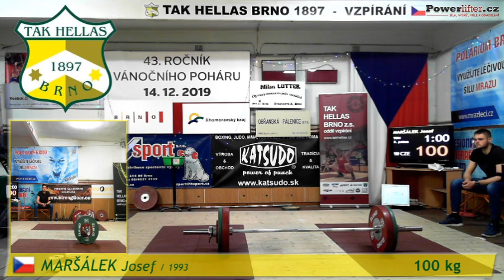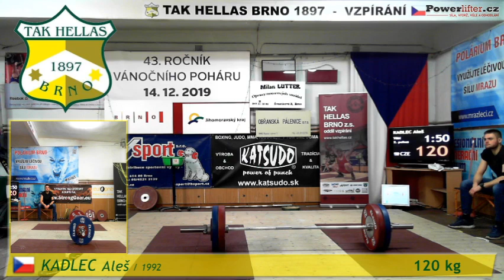Skupina 3 (Muži) - Trh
43. ročník Obřanského vánočního poháru ve vzpírání s mezinárodní účastí

Místo: Vzpírárna, Brno - Obřany

Federace: ČSV
Pořadatel: TAK Hellas Brno

 0:17 - BOUŠKA Milan, CZE, Brno, TR1, 90 kg
 2:20 - MARŠÁLEK Josef, CZE, TAK Hellas Brno, TR1, 95 kg
 3:03 - BOUŠKA Milan, CZE, Brno, TR2, 95 kg
 4:00 - VLAŠIC Karel, CZE, TAK Hellas Brno, TR1, 96 kg
 4:48 - PLISKA Tomáš, CZE, TJ Šumperk, TR1, 97 kg
 6:01 - BEČVÁŘ Luděk, CZE, TJ Bohemians Praha, TR1, 100 kg
 7:20 - MARŠÁLEK Josef, CZE, TAK Hellas Brno, TR2, -100 kg (x)
 8:11 - VLAŠIC Karel, CZE, TAK Hellas Brno, TR2, -100 kg (x)
 8:51 - BOUŠKA Milan, CZE, Brno, TR3, 100 kg
 9:59 - MIČULEK Martin, CZE, ASK Tatra Kopřivnice, TR1, -101 kg (x)
10:41 - PLISKA Tomáš, CZE, TJ Šumperk, TR2, 101 kg
11:32 - MIČULEK Martin, CZE, ASK Tatra Kopřivnice, TR2, 101 kg
12:20 - MARŠÁLEK Josef, CZE, TAK Hellas Brno, TR3, 101 kg
13:38 - HOVJACKÝ Ondřej, CZE, TJ SOUz Boskovice, TR1, 102 kg
14:34 - VLAŠIC Karel, CZE, TAK Hellas Brno, TR3, -102 kg (x)
15:50 - PŠENÁK Jozef, SVK, VK KOFI Trenčín, TR1, 105 kg
16:51 - BEČVÁŘ Luděk, CZE, TJ Bohemians Praha, TR2, 105 kg
17:39 - PLISKA Tomáš, CZE, TJ Šumperk, TR3, -105 kg (x)
18:33 - MIČULEK Martin, CZE, ASK Tatra Kopřivnice, TR3, 105 kg
19:54 - HOVJACKÝ Ondřej, CZE, TJ SOUz Boskovice, TR2, 106 kg
21:16 - ŠULC Matěj, CZE, TJ Bohemians Praha, TR1, 108 kg
22:46 - HOVJACKÝ Ondřej, CZE, TJ SOUz Boskovice, TR3, 109 kg
24:09 - ŠULC Matěj, CZE, TJ Bohemians Praha, TR2, 111 kg
25:13 - PŠENÁK Jozef, SVK, VK KOFI Trenčín, TR2, 113 kg
26:34 - ŠULC Matěj, CZE, TJ Bohemians Praha, TR3, -114 kg (x)
27:56 - KADLEC Aleš, CZE, TAK Hellas Brno, TR1, -118 kg (x)
29:46 - KADLEC Aleš, CZE, TAK Hellas Brno, TR2, -120 kg (x)
30:21 - PŠENÁK Jozef, SVK, VK KOFI Trenčín, TR3, -120 kg (x)
31:10 - KADLEC Aleš, CZE, TAK Hellas Brno, TR3, -120 kg (x)
31:54 - HANÁČEK Jan, CZE, TAK Hellas Brno, TR1, 122 kg
33:58 - HANÁČEK Jan, CZE, TAK Hellas Brno, TR2, 127 kg
35:56 - HANÁČEK Jan, CZE, TAK Hellas Brno, TR3, 131 kg